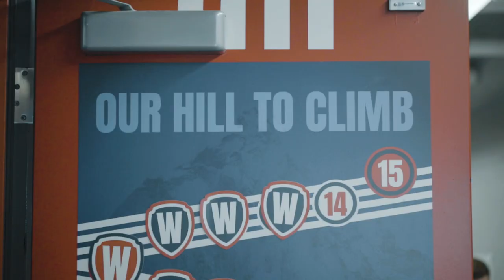Behind The Scenes: Atlético Ottawa 1-1 Pacific FC (2022 CPL Semifinal Second Leg)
Regular season champions Atletico Ottawa are into the Canadian Premier League final after a 3-1 aggregate victory over Pacific FC! Here is a behind-the-scenes look at their 1-1 draw at TD Place on Sunday 👀